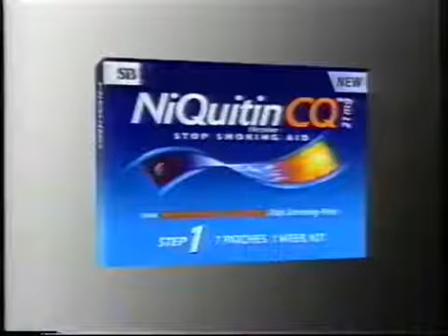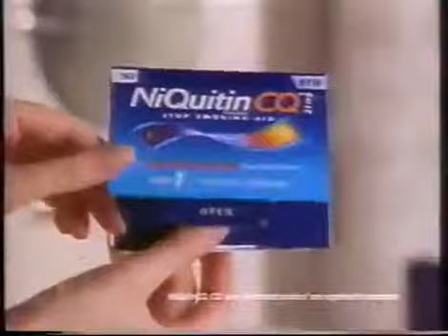Yorskshire Television advert break (December 14, 1998)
This doesn't belong to me. I claim no rights and make no profit. Just for entertainment.

Aired during Coronation Street.

Cadbury's bumper, NiQuitin CQ, National Lottery, Strepsils, Braun Straight and Shape Cordless, NiQuitin CQ (different version of the same ad), McCain, Cadbury's bumper.